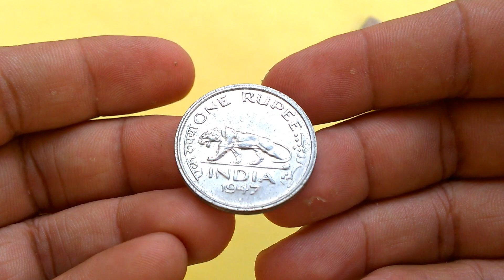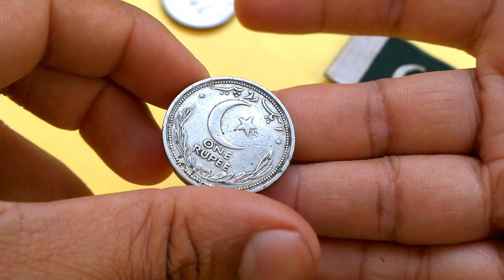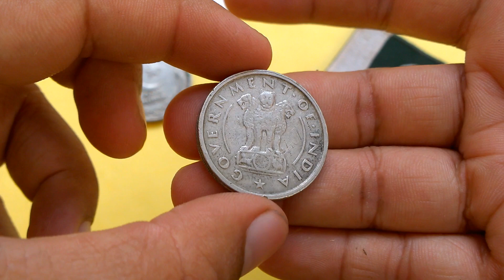See how the First 1 Rupee Coin Pakistan vs India looked like after Independence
This is how the First 1 Rupee Coin of Pakistan vs India looked like after Independence | Numismatics Pakistan

In this video, we’re going to take a look at the first one rupee coin of Pakistan and India after independence from British empire.

We’ll discuss the history of the coin and what it means for Pakistani and Indian currency. We’ll also compare and contrast the coins on a technical level, so you can understand the history, design and significance of the first rupee coin.

The British empire ruled over both Pakistan and India for nearly four hundred years, and after independence, the two countries created their own currencies. In this video, we'll explore the history of the first one rupee coin of Pakistan and India and see how it compares to the currency today.

Before the Independence of Pakistan and India from the British Raj "

British Era ", GEORGE VI 1 rupee coins were in
circulation.

the observe side of the coin features Crowned head George VI facing left, Lettering: GEORGE VI KING EMPEROR
the reverse side of the coin features Indian tiger, Lettering एक रूपया ONE RUPEE یک روپیہ
in Hindi, English and Urdu
Composition of the coin is in Nickel, Weight 11.8gm, diameter 28mm with Security edges, these coins were minted in
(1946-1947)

After independence, British Indian coins were in use as a frozen currency until

In 1948 the State bank of Pakistan was established and the Government of Pakistan issued its first ever 1 Rupee coin.

the Observe side of the coin features "Tughra" (Signature), Lettering Government of Pakistan
the reverse side of the coin features Crescent moon and star,Lettering ایک روپه in Urdu and in English
Composition of the coin is in Nickel, Weight 11.5gm, diameter 28mm with reed edges, the coin was under circulation till 1950.

India became a republic in 1950. The first rupee coins of the Republic of India were minted in 1950.

the  observe side of the coin features "Asoka lion pedestal", Lettering GOVERNMENT . OF . INDIA
the reverse side of the coin features Wheat crops, lettering एक रुपया in Hindi and one Rupee in English
Composition of the coin is in Nickel, Weight 11.7gm, diameter 28mm with Security edges, the coin was under circulation till 1954.

🎯 Coin Collections | Vintage Coins | Commemorative Coins.
🎯 Commemorative and Vintage Stamps and First Day Covers.
🎯 Medals, Gem Stones and old mobile phones.
🎯 Unboxing and unpacking of mails from the buyers and collectors